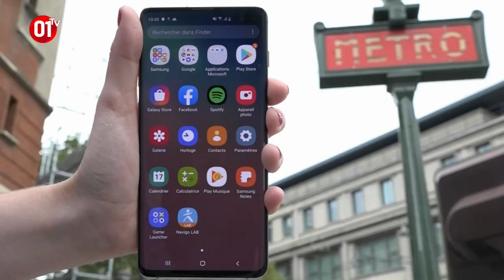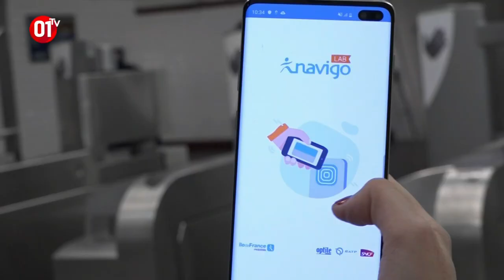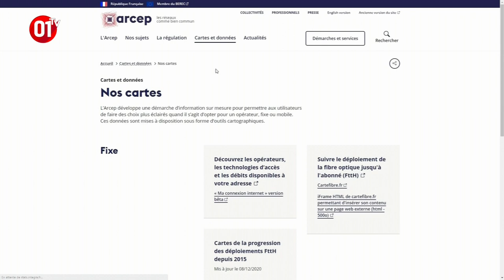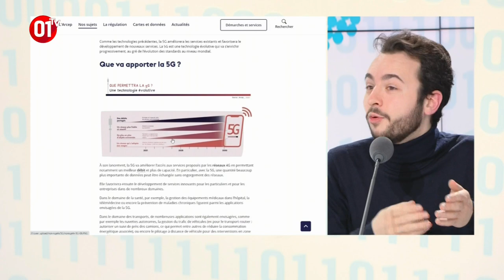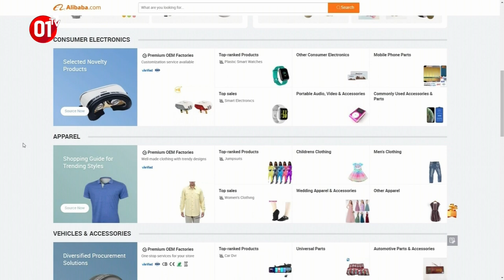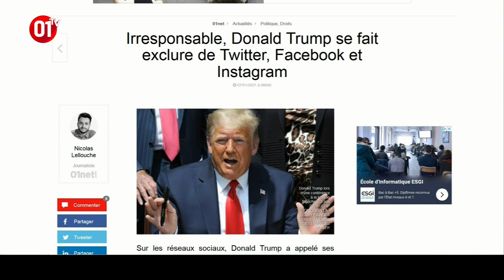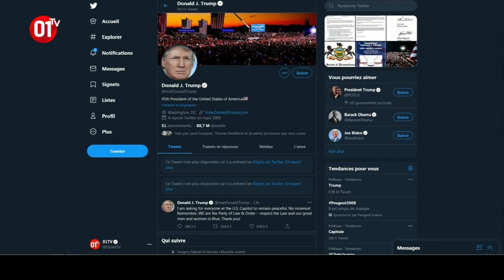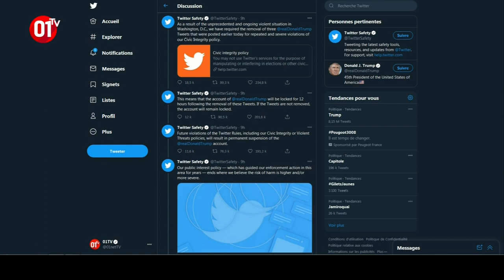Le ticket de métro parisien bientôt sur iPhone DQJMM (1/2)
- Exclu 01net : à aprtir du 20 janvier nous pourrons recharger notre pass navigo avec l'iPhone
- Nouveaux Mac, Airpods, iPhone...les nouveautés Apple pressenties pour 2021
- Laure de La Raudière va être la nouvelle présidente de l'ARCEP
- Où est passé Jack Ma, l'homme d'affaires chinois ?